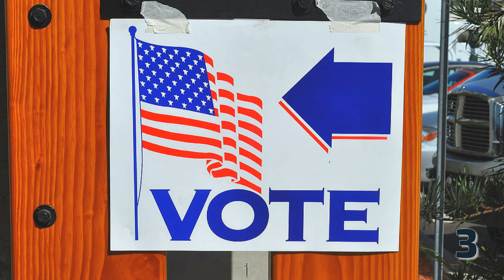7 Facts about Washington DC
In this video you can find seven little known facts about Washington DC. Special thanks to Diana, who helped me out on this video.

More information about the video content bellow:
1. Washington, D.C., formally the District of Columbia, is the capital of the United States. The signing of the Residence Act on July 16, 1790, approved the creation of a capital district located along the Potomac River. The District is therefore not a part of any state.

2. Washington had an estimated population of 693,972 as of July 2017. Commuters from the surrounding Maryland and Virginia suburbs raise the city's population to more than one million during the workweek. The Washington metropolitan area, of which the District is the principal city, has a population of over 6 million, the sixth-largest metropolitan statistical area in the country.

3. Before 1961, residents of Washington, D.C. couldn’t vote in presidential elections because of the Electoral College. The number of electoral votes each state gets depends on how many senators and members of the House of Representatives it has. Since D.C. isn’t a state, it has no representatives in Congress, so for years D.C. couldn’t take part in elections. The 23rd Amendment to the Constitution (passed in 1961) let D.C. have the number of electoral votes it would have if it were a state.

4. The Washington Monument used to be the tallest structure in the world. The Washington Monument is actually two different colors. The Washington National Monument Society ran out of funding during construction, so the project was put on hold. Eventually, the U.S. government took over 25 years later, but it used marble from a different quarry, which is why the bottom looks slightly different from the top.

5. If you’re in the White House and need to answer nature’s call, I’m sorry to report that you only have a choice of 35 different bathrooms. All but one president called the White House home: George Washington.  He did lay the cornerstone in 1792, but died less than a year before completion, in 1799.

6. The Library of Congress (LOC) is the research library that officially serves the United States Congress and is the de facto national library of the United States. Its collections include research materials from all parts of the world and in more than 450 languages. It contains over 38 million books and other printed materials, 3.6 million recordings, 14 million photographs, 5.5 million maps, 8.1 million pieces of sheet music and 70 million manuscripts, 5711 incunables, which are books printed before 1501, and 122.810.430 special collections.

7. The Smithsonian Institution, established on August 10, 1846 "for the increase and diffusion of knowledge," is a group of museums and research centers administered by the Government of the United States. The institution is named after its founding donor, British scientist James Smithson, who never actually set foot in the United States.

By Carol M. Highsmith - This image is available from the United States Library of Congress's Prints and Photographs division under the digital ID highsm.11604,

Intro Creator:
Pushed to Insanity